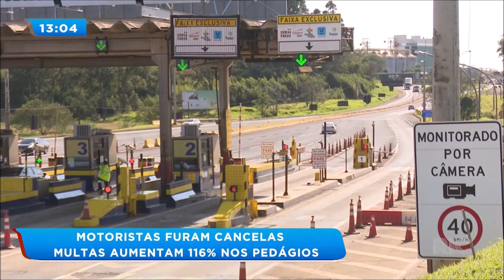Motoristas furam cancelas e multas aumentam 116% nos pedágios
Confira imagens de motoristas furando o pedágio de todas as formas e com isso as multas aplicadas mais que dobraram, por isso os pedágios da região tiveram um aumento de 116% apenas neste semestre. Confira!